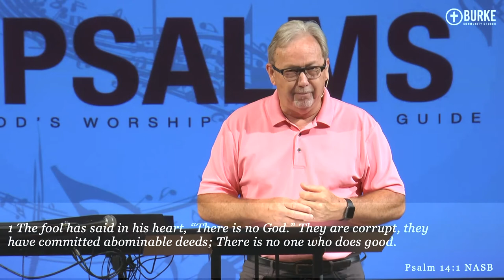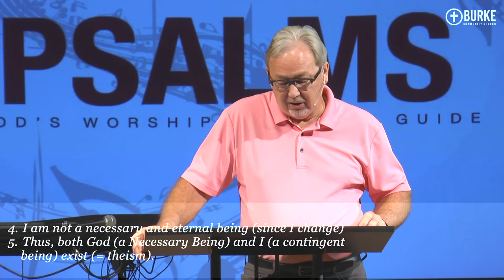Logical Evidence for the Existence of God: Psalms 14 Part 1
Does God Exist? In this three part series on Psalms 14, Dr. Marty Baker logically unpacks evidence for the existence of God by looking at nature, philosophers, and the Bible.